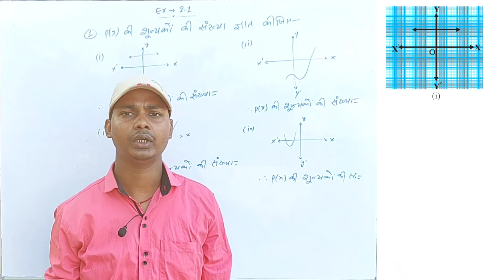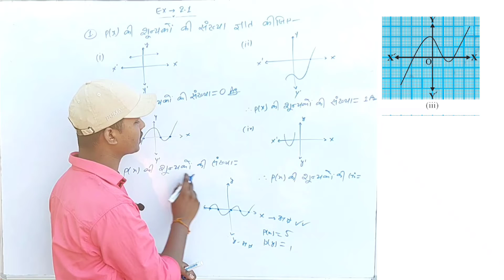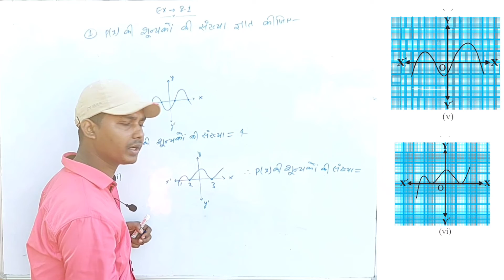class 10th math ex 2.1//Math 10th ex 2.1//bihar board 10 math bahupad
math 10th ex 2.1
bihar board 10 math bahupad
exercise 2.1 math 10th class